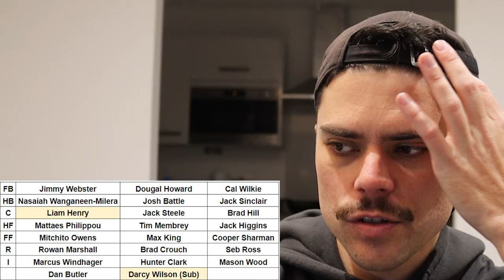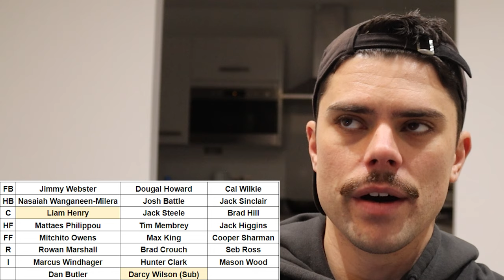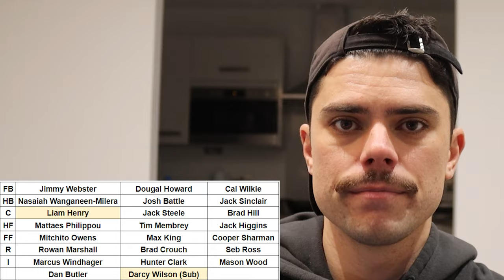St Kilda Analysis | AFL 2024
Jesse takes a look at the St Kilda Saints, predicting their best 22 and overall expectations for AFL 2024.